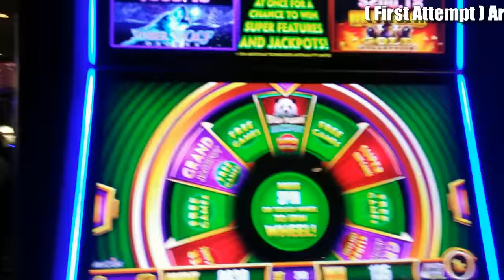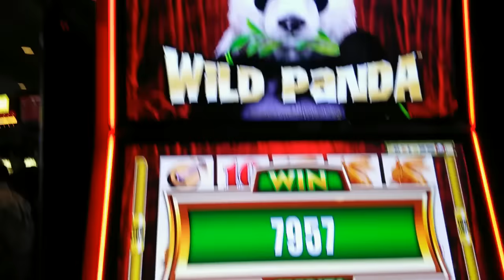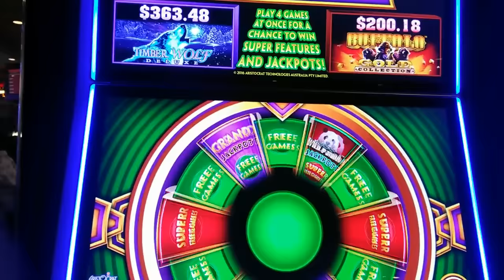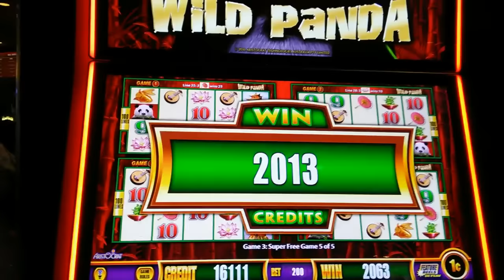( First Attempt ) Aristocrat - Wonder 4 Wonder Wheel ( Wild Panda ) : 2 Bonuses